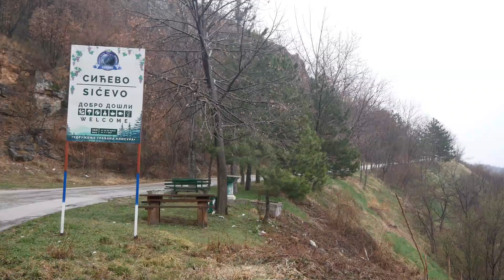Sičevačka klisura (Niš, Srbsko 2019)